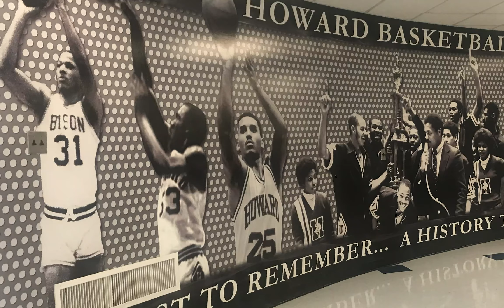2018-19 Season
Howard went 17-17 in the 2018-19 season.